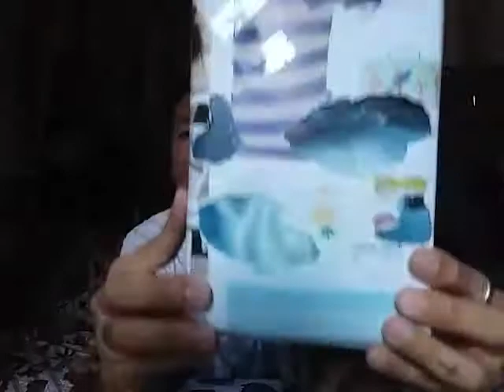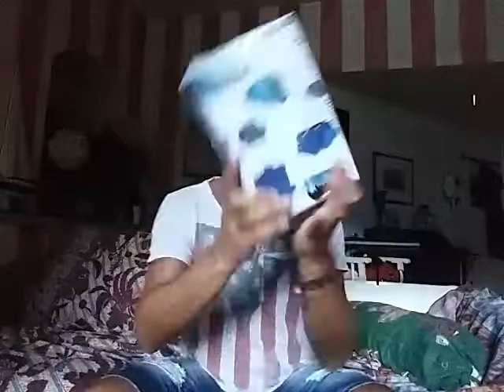-chiuso- gioca con me e vinci un libro della tua wishlist!!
regole⤵:
per ogni titolo indovinato avrete il vostro nome nella giara delle estrazioni (un titolo indovinato = un bigliettino con il vostro nome nella giara, due titoli indovinati = due bigliettini col vostro nome nella giara, tre titoli indovinati = tre bigliettini col vostro nome nella giara).

🍀ci vediamo a settembre x l'estrazione!🍀